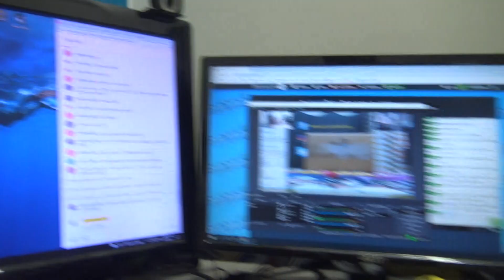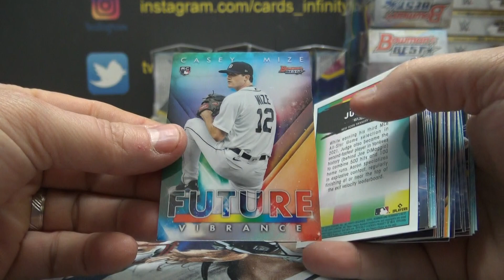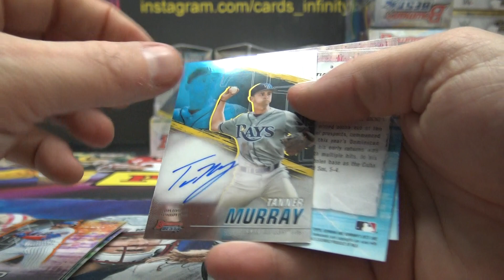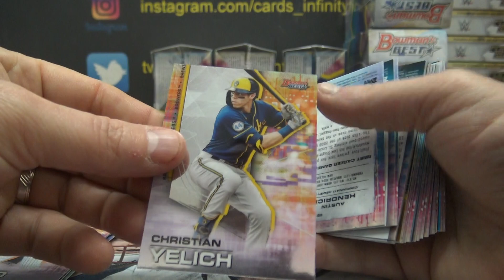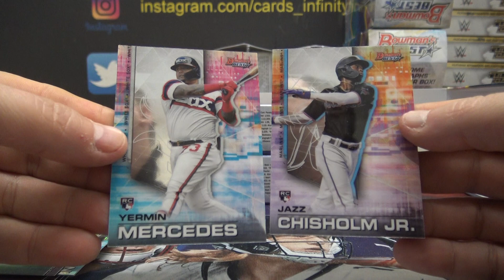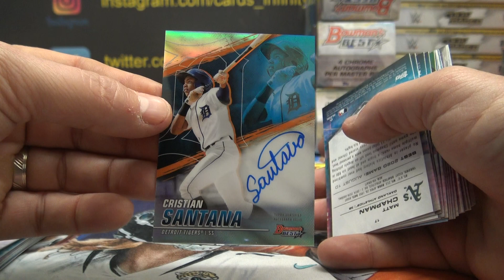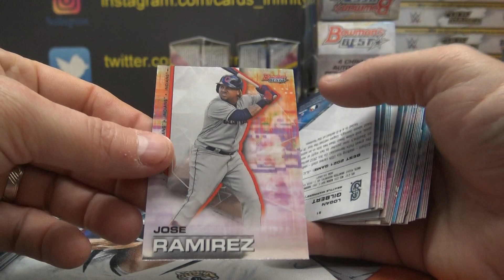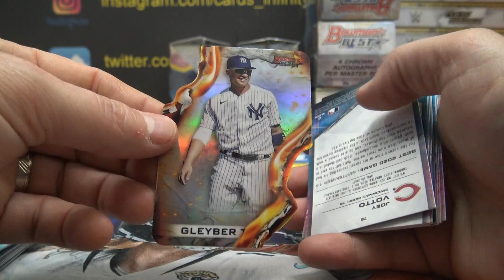2021 Bowman Best MLB Baseball 4 Box Serial s Break # 1 Part 1/2